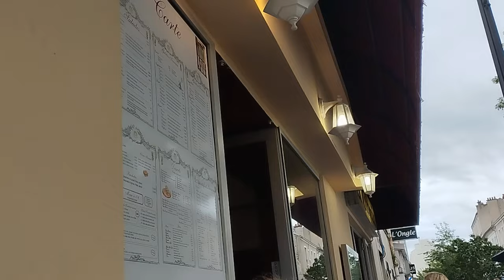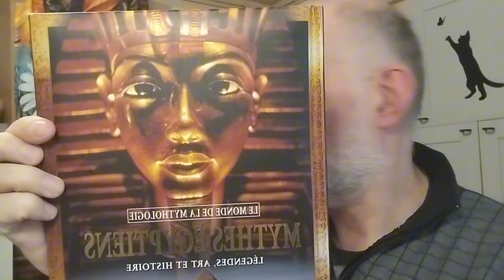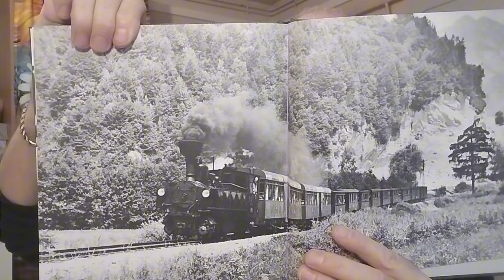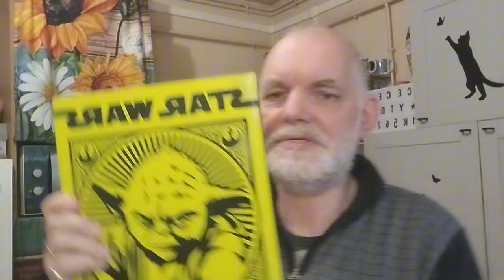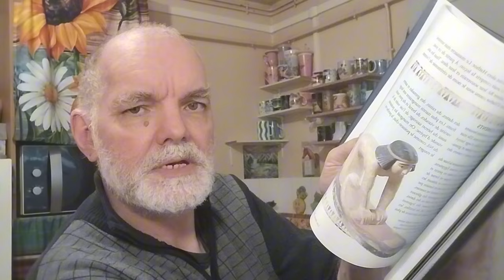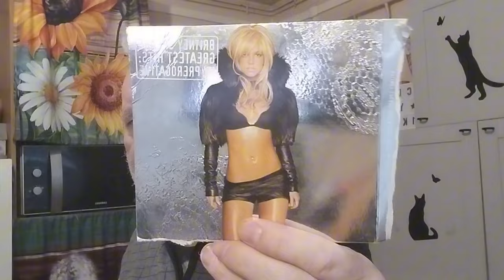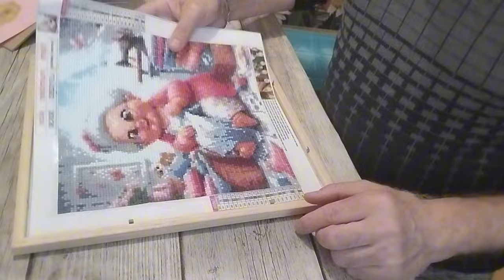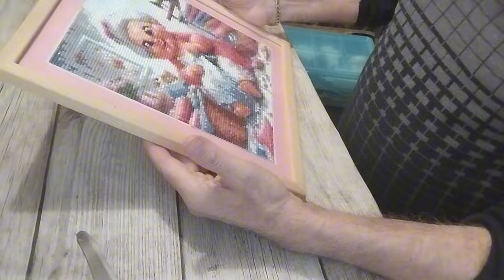blog no 2 # petit crêpe 🥞 brocante livre 📖📗📘